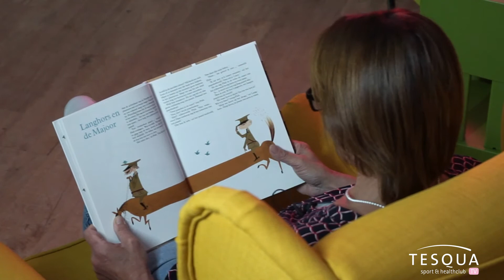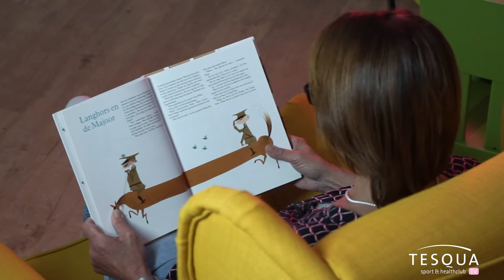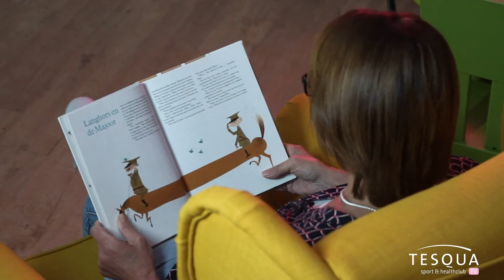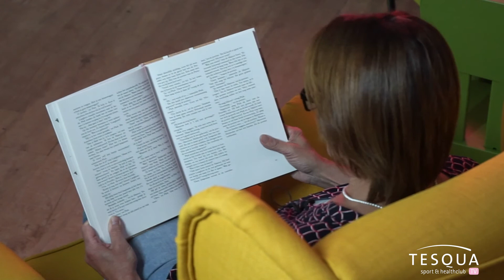Tesqua TV: Verhaaltje met Marloes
Marloes leest vandaag weer een verhaaltje voor uit Pluk van de Petteflet.

Wil je weten wat er nog meer te zien is op Tesqua TV? Kijk dan op